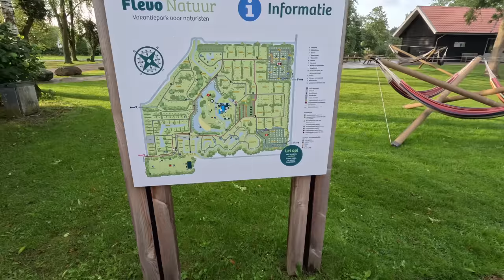WE STAYED AT A NUDIST RESORT IN EUROPE (van life netherlands)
In this episode, Michelle and Alex take their camper van to a naturist (nudist) resort in the Netherlands for the first time. Oh, AND they experience van life for the first time. Find out if they can survive living in their tiny home on wheels while completely naked.

Episode 88 · Filmed on August 25-26, 2023 · Flevo-Natuur, the Netherlands

0:00 Introduction
0:26 Welcome to Van Life Netherlands!
1:07 Where are we going? Are we nervous?
2:31 Setting up the van at the naturist resort
2:59 What's up with Flevoland?
3:37 Our first dinner (nude) in the van
5:06 Nudist van life bedtime routine
6:03 Nudist van life morning routine
6:44 Flevo-Natuur (or Flevo-Nature)
8:04 Private bathroom tour!
8:27 Expectations vs. reality
9:24 The good, the bad, the awkward
11:38 Would we do it again?
12:00 On the next episode...

WHO IS BUNCHARTED?

We're Michelle and Alex, an American expat couple living abroad in the Netherlands. 🇳🇱

In 2020, we quit our jobs to travel the world, and... well, that didn't happen. So in 2022, we decided to make an even BIGGER change by packing up our lives (and our cats 🐈) and moving from Austin, Texas, in the US, to Rotterdam, in the Netherlands.